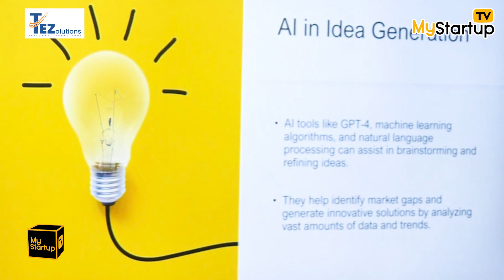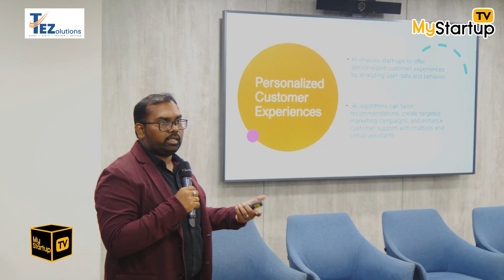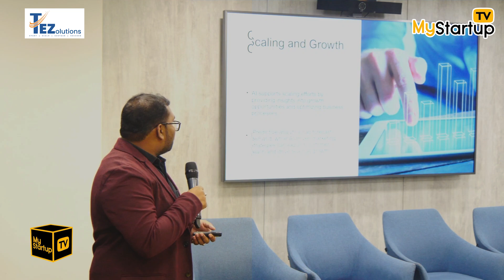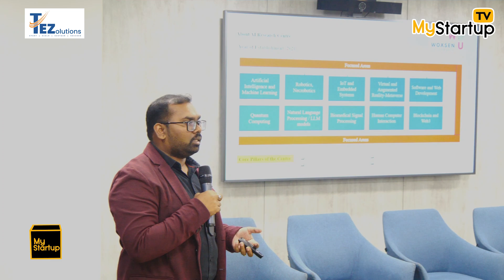How AI is Transforming the Startup Landscape ?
Discover how artificial intelligence can supercharge your startup journey. From ideation to market domination, learn practical strategies and real-world examples of AI's transformative impact.